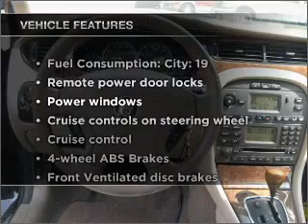2003 Jaguar X-Type - VERSAILLES KY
Year: 2003
Make: Jaguar
Model: X-Type
Trim: 2.5
Engine: 2.5 liter 6 cylinder 24 valve
Transmission: 5-Speed Automatic
Color: Ebony
Mileage: 63442
Address:
3405 LEXINGTON RD
VERSAILLES,